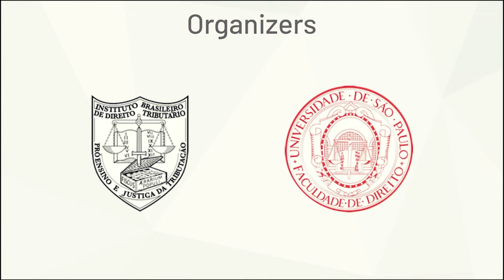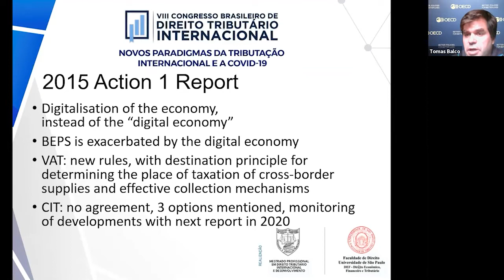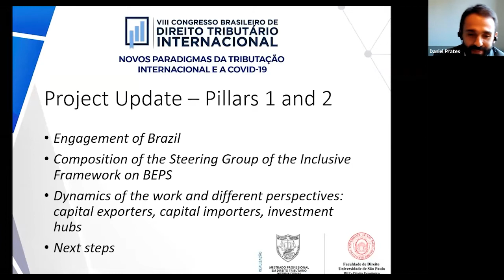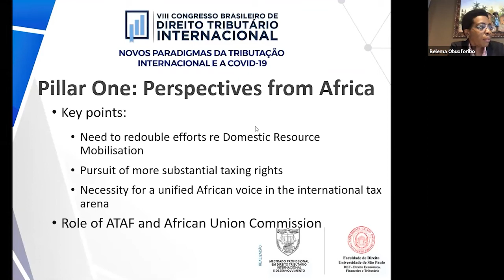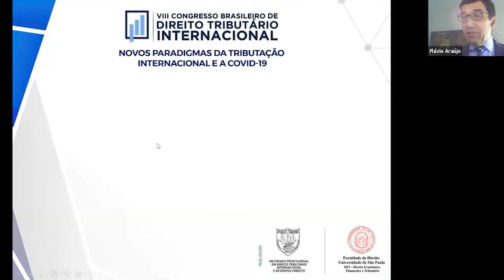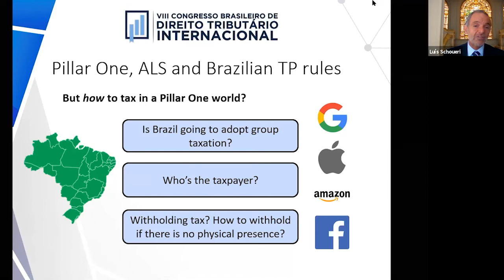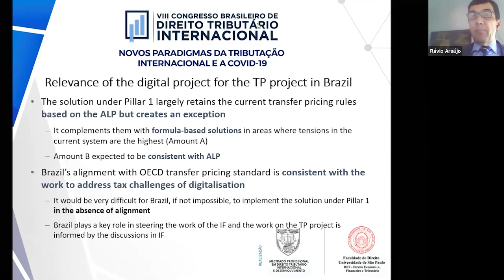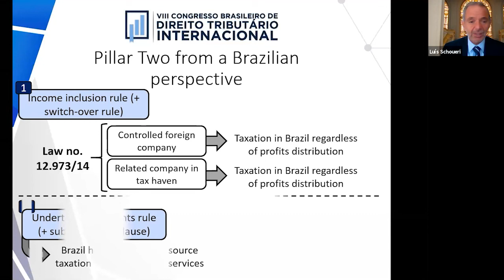09/16 - International Tax Law new foundations? Pillars I and II of OCDE and the COVID-19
Luciana Rosanova Galhardo (President). Master in Law, University of São Paulo – USP. Brazil

Daniel Prates (Moderator). Master Candidate in International Tax Law and Development at IBDT.

Flavio Antonio Gonçalves Martins Araujo. Head of the International Relations Office of the Federal Revenue of Brazil and Delegate of Brazil in the Steering Group of the Inclusive Framework (OECD). Brazil

Tomas Balco. Senior advisor (BEPS) at Organization for Economic Cooperation and Development – OECD. LLM, Wirtschaftsuniversität Wien. France

Belema Obuoforibo. Director of the International Bureau of Fiscal Documentation – IBFD. South Africa, The Netherlands

Yariv Brauner. Professor at the Florida University. Unites States

Luís Eduardo Schoueri. Professor at University of São Paulo – USP. Vice-president and Dean of the Post-graduation of IBDT. Brazil